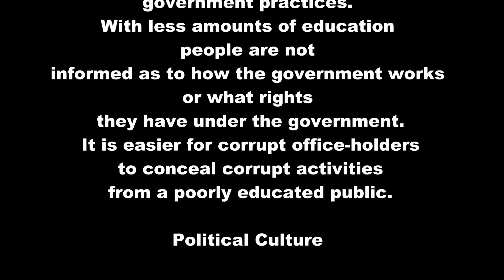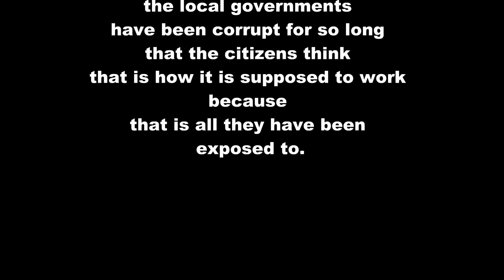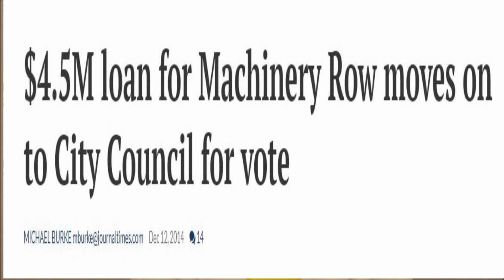Talking Racine Episode 195 Kenosha Judge Kerkman has Denied Public Oversight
Talking Racine episode 195 discusses the continuation of secret courts in the Weidner vs City of Racine. Kenosha Judge Kerkman has denied public oversight of the latest Weidner hearing. We bring the perspective down to the local level to discuss issues that affect our own city. We're about investigative reporting on topics that matter corruption, conflicts of interest, broken systems, abuses by institutions and individuals with power, whether that's government, nonprofits, or the press itself.